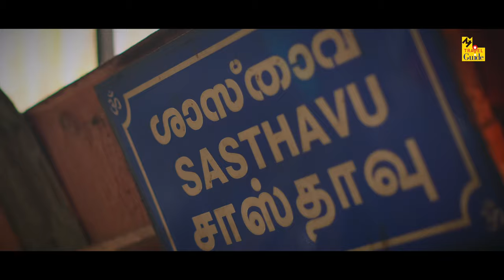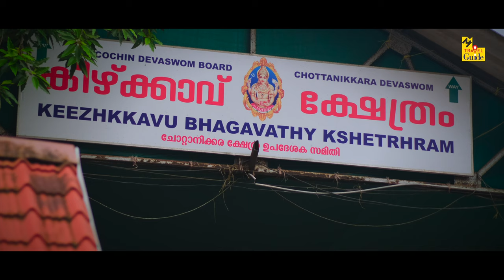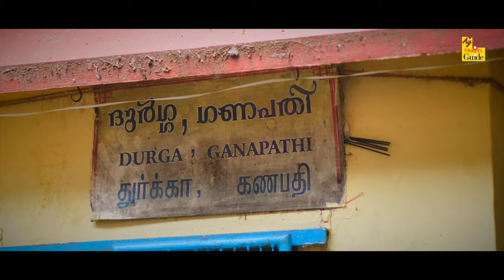ோட்டாணிக்கரா பகவதி ஆலயம் | Chottanikkara Bhagavathy Temple | M M Travel Guide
Chottanikkara Bhagavathy Temple is a prominent shrine located in Ernakulam district, Kerala. Dedicated to Goddess Bhadrakali, the temple is renowned for its architectural brilliance and divine aura.

The temple's main festival is the Makara Sankranti Pooram, one of the most celebrated festivals in Kerala. The temple complex includes a spacious courtyard (Nalambalam), the main shrine (Sreekovil), and a covered pathway (Nadapanthal). The temple's chief attraction is the divine idol of the Goddess.